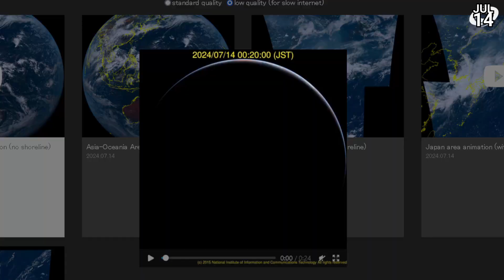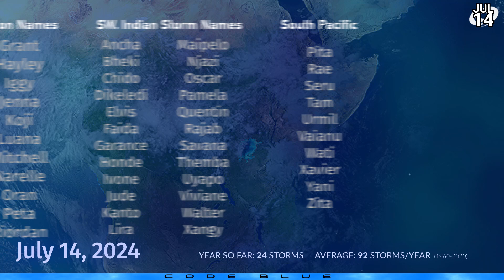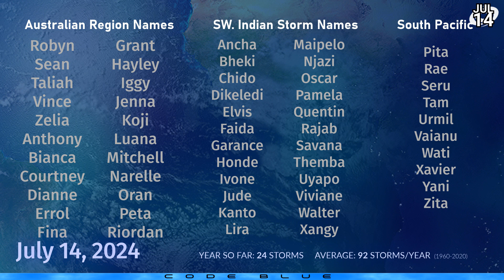Is Typhoon Season getting back on track? Tropical Weather Bulletin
Areas of interest are popping up all across the Western Pacific this weekend, with two particular disturbances being closely monitored at this time.

An area of interest is currently pulling towards the coast of Vietnam, and while it is showing signs of having a low level circulation, the upper levels are not favourable so far. This system has a 50% chance of becoming a tropical depression, and is not likely to reach storm status as it passes near Vietnam and Hainan, China.

Another area of interest near the Philippines is expected to push through the Visayas region in the next few days, and could become a tropical storm as it does so. With a 60% chance of development, the best conditions for this system lie after it passes through the islands and into the South China Sea, where it could ramp up to typhoon status.

A third area is currently being watched in the open Pacific, and could develop into a typhoon late in the week as it turns northwards and could eventually threaten Japan, China, and Korea.

In the Eastern Pacific, chances have increased a little for a potential tropical cyclone over the open ocean, and could make a run for hurricane status late in the week. However, it will not affect land.